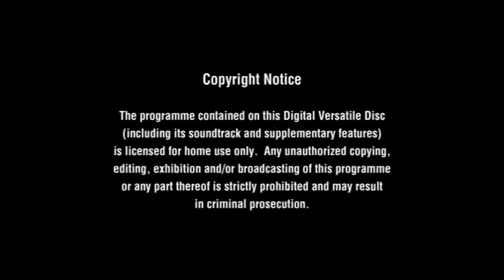Original DVD Opening: ATOM - Vol 1 (Episodes 1-4) Feel the Paine (UK Retail DVD)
Here are the Titles From My 2006 UK DVD Opening of The ATOM - Vol 1 (Episodes 1-4) Feel the Paine

1. Sanctuary Visual Entertainment Warning screen
2. Sanctuary Visual Entertainment Logo
3. Jetix Logo
4. DVD Menu
5. A.T.O.M. - Intro